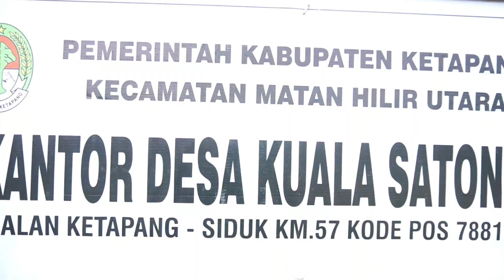PKM Prodi TI Politap untuk Pelayanan Prima dan Tertib administrasi di Desa Kuala Satong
Pengabdian Kepada Masyarakat dalam Rangka Peningkatan Mutu Pelayanan Prima Yang Tertib Administrasi, Akuntable dan Transparan Dengan Menerapkan Teknologi Informasi